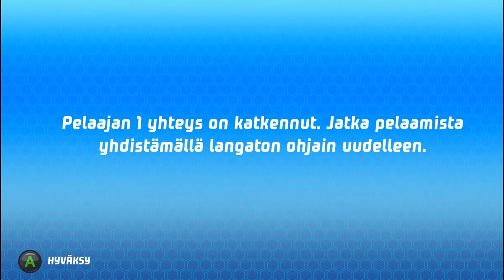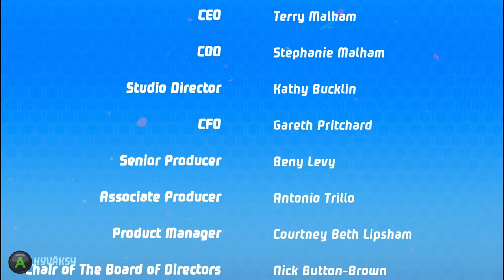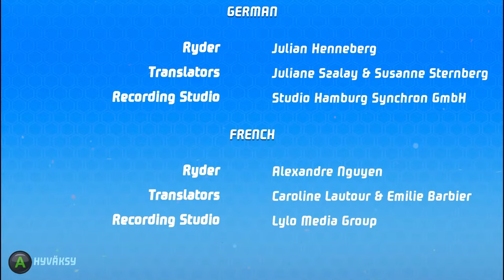Ryhmä Hau Superpennut Pelastaa Adventure Bay Suomeksi: Kaikki Tehtävät - PC PAW Patrol Peli Fi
PAW Patrol Ryhmä Hau Superpennut Pelastaa Adventure Bay videopelit Suomeksi - "Kaikki Päätehtävä" kanssa Ryder, Chase, Everest, Marshall, Rocky, Rubble, Skye ja Zuma. PC Mighty Pups Supersankarit  pelit videoita gameplay Suomeksi (FI).

Tässä videossa seikkailemme Ryhmä Hau Superpennut Pelastaa Adventure Bay -pelissä ja suoritamme kaikki tehtävät tietokoneella. Peli on saatavilla suomeksi ja se sopii kaikenikäisille pelaajille. Liity seikkailuumme ja auta meitä pelastamaan Adventure Bay!

Tervetuloa! Videopelit suomeksi ja videoita! Pyydän, Tilaa :)

TIETOJA PELISTÄ

Pudonnut meteoriitti on antanut koiranpennuille mahtavat voimat – ja jättänyt Jännälahteen messevän sotkun. Nyt sinun ja pentujen on hyödynnettävä pentujen voimia, pelastustaitoja ja erilaisia apuneuvoja, jotta kaupungissa olisi taas HAUskaa!
Suorita supersankaritehtäviä ryhmä Haun kanssa ja käytä Vainun pikanopeutta, Sampan kärventävää kuumuutta, Kajan pyörremyrskyvoimia ja koko ryhmän kykyjä. Tutustu kaupunkiin ja matkaa Jaken lumilautailukeskukseen, Valppaan viidakkoon ja niiden taa pelastamaan ystäviä yhdessä ryhmän kanssa.
Suuntaa siis vahtitornille ja valmistaudu kunnon toimintaan! Kun olet pelastanut kaikkien päivän, voit riehaantua Pup-Pup Boogie tahdissa, hypätä narua tai puuhailla jotakin muuta hauskojen lisätehtävien aikana. Ota kaverikin mukaan yhteistyökaksinpelissä. Nyt on aika toimia, ryhmä Hau!